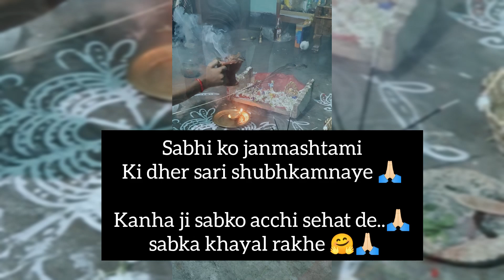KRISHNA JANMASHTAMI VLOG 2022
janmashtami vlog 2022 / KANHA KA BIRTHDAY!! kaise manaya maine? | JANMASHTAMI VLOG

janmashtami  kch is tarike se manaya h Maine isbar 🥰🙏🏻 grateful for everything 🥰🙏🏻

if you are new to this channel then be a part of my journey 🥰🙏🏻

keep supporting 🙏🏻

Krishna Janmashtami celebration at home
Janmashtami celebration vlog 2022
kanha ka birthday celebration vlog
कृष्ण जन्माष्टमी महोत्सव
कृष्ण जन्माष्टमी ब्लॉग hindi
कृष्ण जन्माष्टमी
Janmashtami vlog in hindi
Janmashtami celebration vlog bengali
Janmashtami special vlog / prasad/ puja /aarti